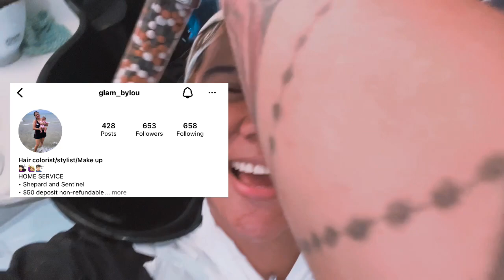ASH GRAY BALAYAGE | HAIR ACHIEVED | HAIR TRANSFORMATION | GLAMBYLOU | CHALDEA ABLOG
Hello guys, I would like to share with you my hair transformation.